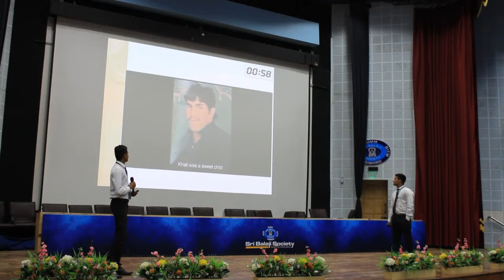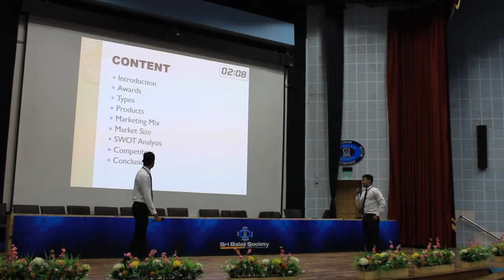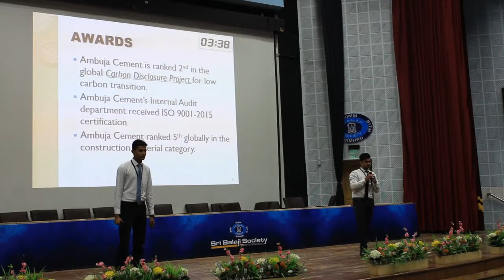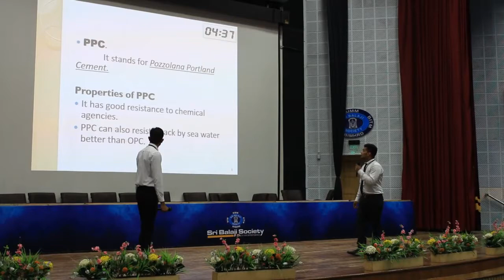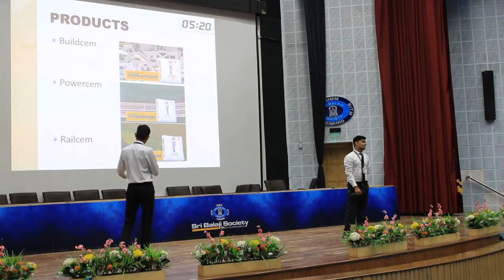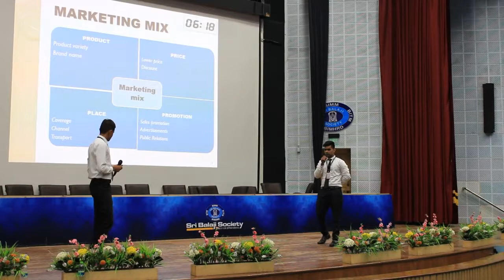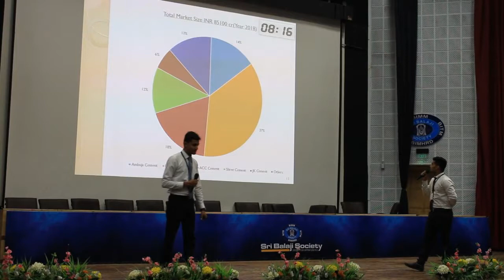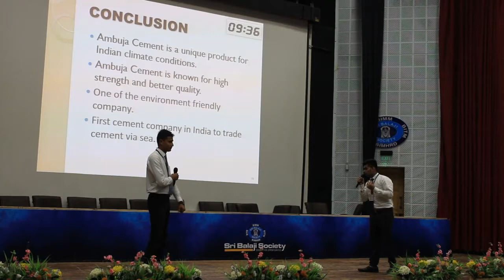SRI BALAJI SOCIETY INDUCTION PRESENTATION 2019- AMBUJA CEMENTS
TOPIC - VALUATION OF AMBUJA CEMENTS